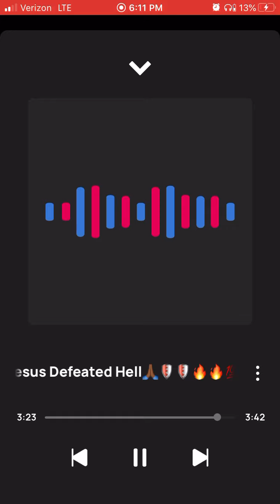Solo Jesus Defeated Hell🙏🏾🛡🛡🛡🔥🔥🔥💯💯💯